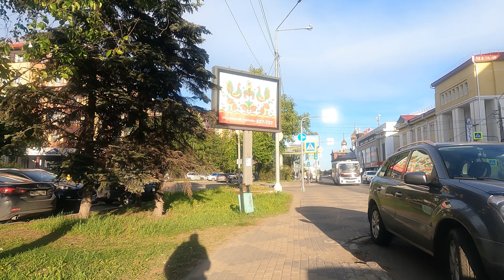Walk travel 4K along Troitsky Avenue. Троицкий пр-т. 沿著三一大道走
Today we will walk travel 4K along Troitsky Avenue in the city of Arkhangelsk. temperature +10 С.                          今天我們將沿著阿爾漢格爾斯克市的Troitsky大道漫步。 溫度 +10 С                                                                        Сегодня прогуляемся по Троицкому проспекту города Архангельска. температура +10 С